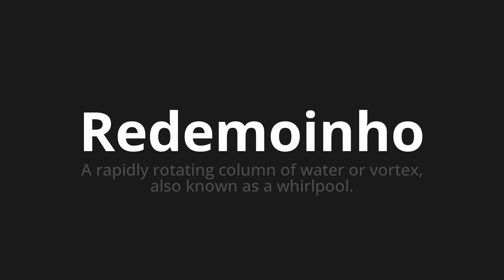How to pronounce Redemoinho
Master the Pronunciation of 'Redemoinho Which Means Swirl' - which means : A Rapidly Rotating Column of Water or Vortex, also Known as Whirlpool. 📝 with @PortuguesePronunciation 🎓🗣️ - [Your Guide to Portuguese]

Learn to pronounce 'Redemoinho' perfectly in Portuguese with our easy and engaging tutorial by @PortuguesePronunciation! 📖📽️ In this comprehensive video, we provide you with native speaker examples 🗣️👂 and phonetic breakdowns 🎵 to ensure you get the pronunciation just right.

How to say Swirl in Portuguese